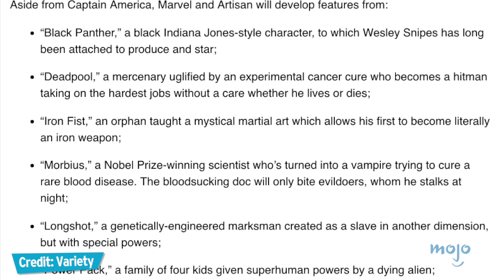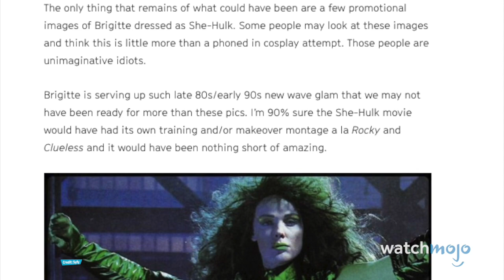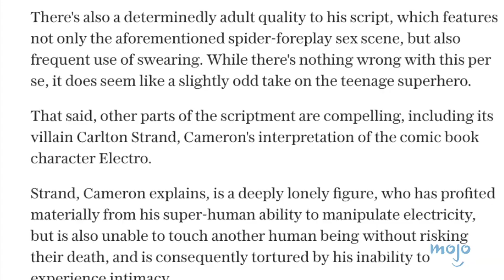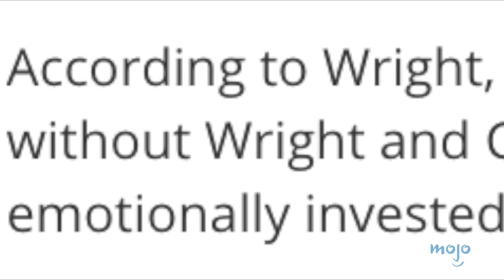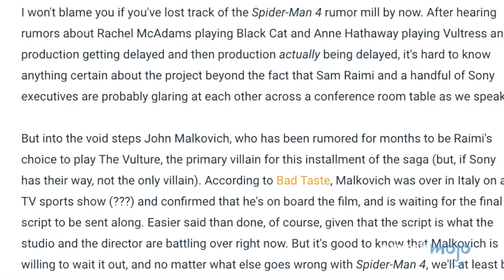Top 10 Abandoned Marvel Projects That We Never Got to See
Sure, the MCU's great and all, but these would've been interesting to see too! From Donald Glover's Deadpool, to Wesley Snipes' Black Panther, to the Inhumans movie, these Marvel projects never came to fruition. WatchMojo ranks the top abandoned marvel movies and tv shows we never got to see.

Special thanks to our user Strider Xanthos for suggesting this idea!

List rank and entries:
#10: The “Inhumans” Movie (2018-19)
#9: “Morbius” by Artisan Entertainment (2000s)
#8: “She-Hulk” with Brigitte Nielsen (1990s)
#7: “X-Men Origins: Magneto” (Late 2000s)
#6: “Black Panther” with Wesley Snipes (1990s)
#5: “Spider-Man” Directed by James Cameron (1990s)
#4: “Doctor Strange” Directed by Guillermo del Toro (circa 2007)